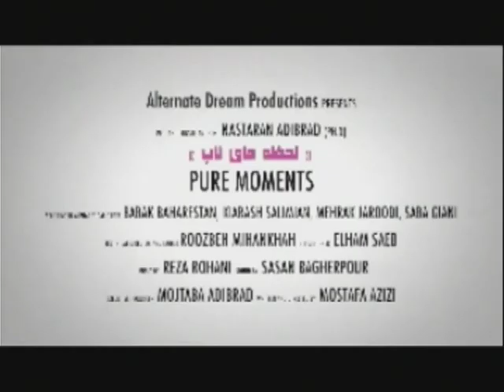Nastaran Adibrad, Ph.D Family Resilience فزایش تاب و تحمل خانواد I